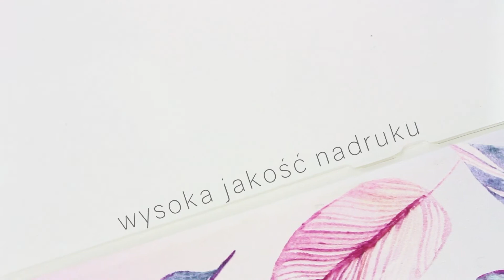Huawei P10 - etui na telefon, pokrowiec silikonowy - etuo.pl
Tegoroczny flagowiec marki Huawei to świetne urządzenie, szczególnie dla fanów fotografii mobilnej. Model P10, bo o nim mowa, ma nie tylko bardzo dobre podzespoły, ale także ciekawy design. Jednak z czasem, konstrukcja smartfona może nie być już taka piękna. Nawet najbardziej ostrożny użytkownik może nie uchronić swojego smartfona od uszkodzeń mechanicznych - chyba, że podejdzie do tematu zabezpieczeń z właściwej strony.

Warto zakupić etui na Huawei P10, a te dostępne są w naszym sklepie internetowym etuo.pl! Posiadamy szeroki wybór różnych pokrowców na ten model smartfona, a szczególnie polecamy nasze kolekcje z nadrukami. Do wyboru jest kilkaset stylowych wzorów, a na filmiku prezentujemy kolekcję Folk & Dreamcatcher. Silikonowe case są wytrzymałe i elastyczne, a do tego posiadają precyzyjne wycięcia na wszystkie komponenty!

Zachęcamy do sprawdzenia pełnej oferty na obudowy do telefonu Huawei P10, a także do subskrypcji naszego kanału YouTube, gdzie znajdziecie nie tylko prezentacje naszych etui, ale również ciekawy poradniki!